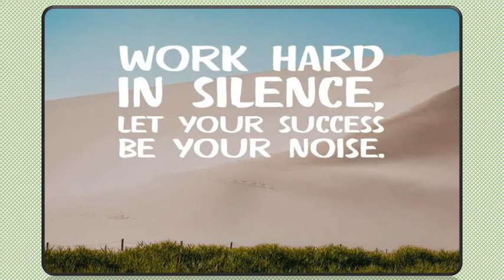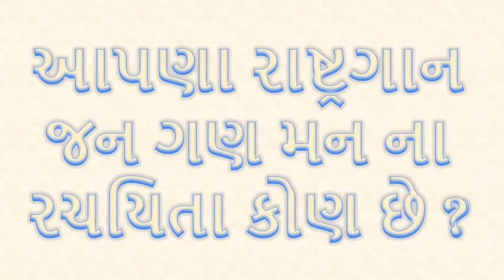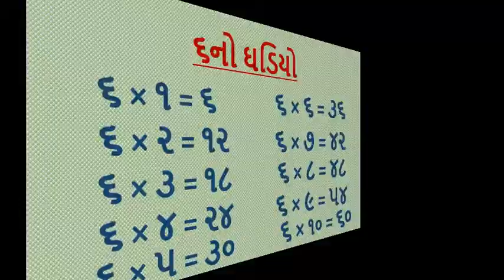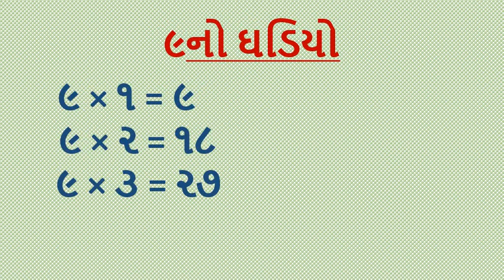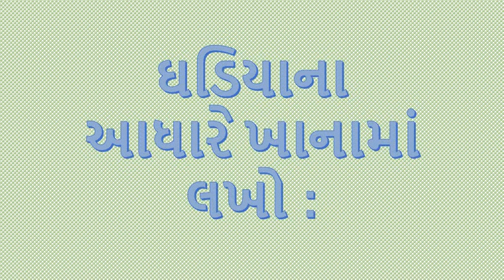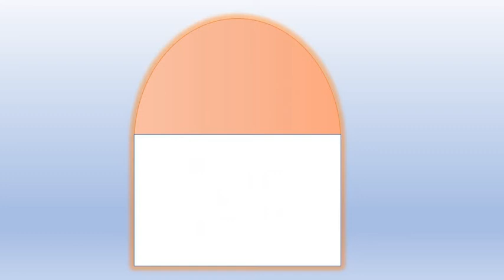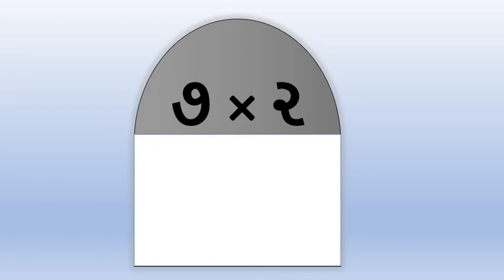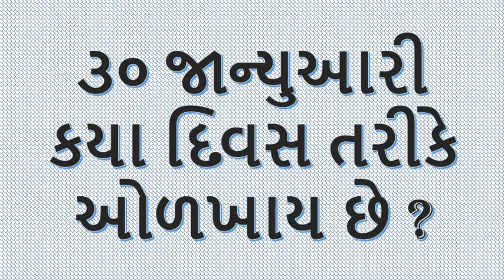Gujarati Medium - STD - 3 - MATHS - FA - 4 REVISION - ઘડિયા ના આધારે ખાનામાં લખો